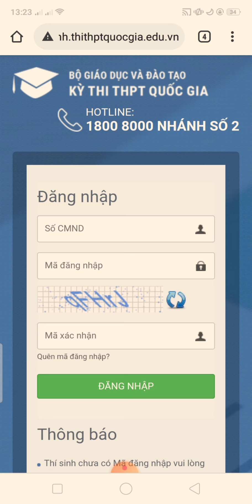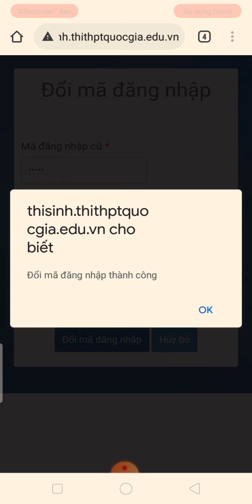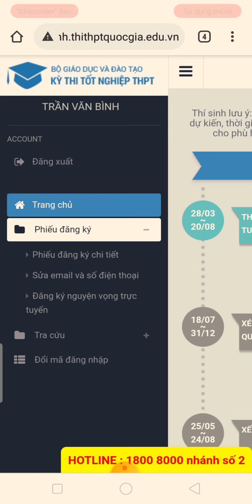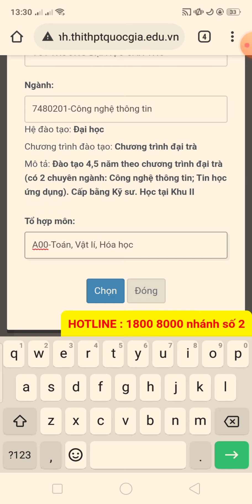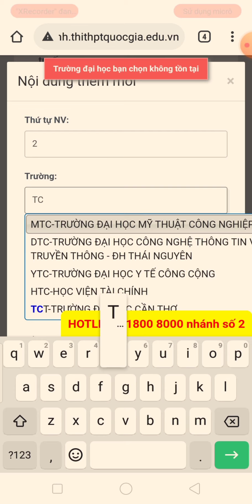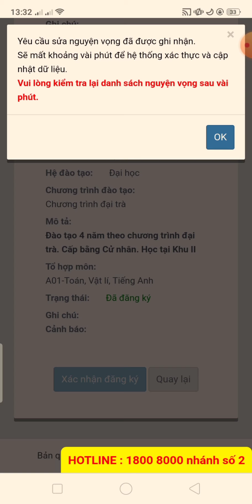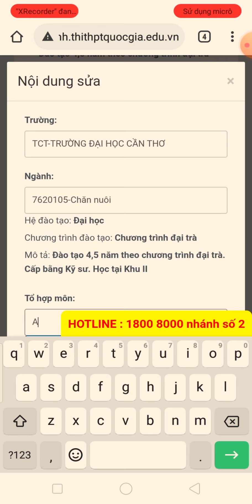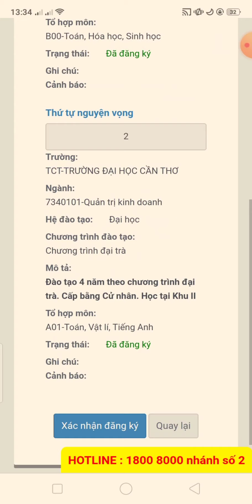Hướng dẫn nhập nguyện vọng trực tuyến bằng điện thoại - thi Đại Học 2021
Đăng nhập hệ thống thi THPT 2021
thisinh.thithptquocgia.edu.vn
Hướng dẫn nhập nguyện vọng bằng điện thoại smartphone dễ dàng, chi tiết
Nhập nguyện vọng đại học 2021
Cách nhập ngành thi ĐH, xét tuyển ĐH 2021
Cách xem và sửa nguyện vọng trực tuyến dễ dàng